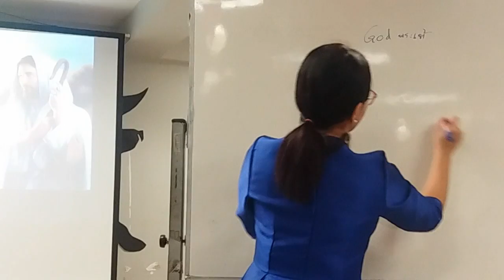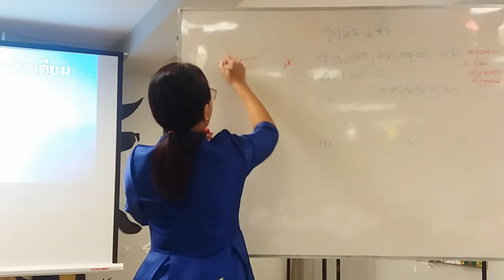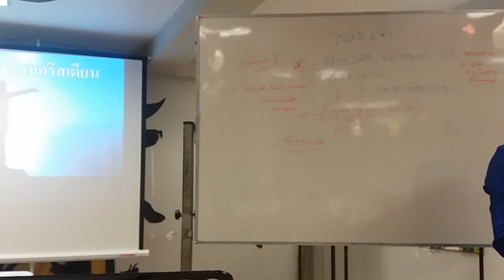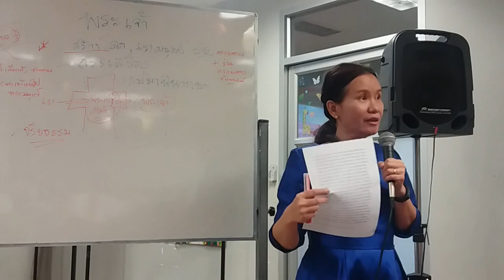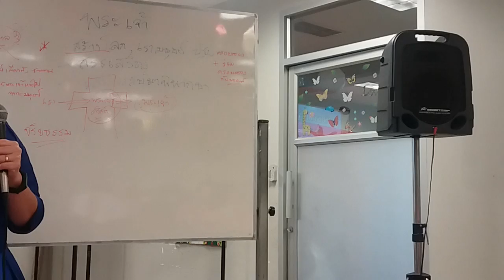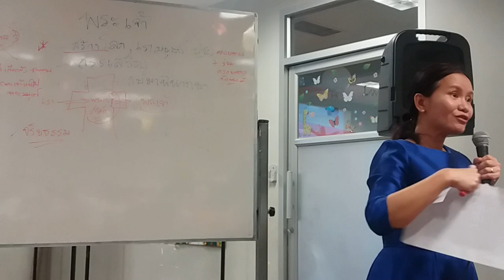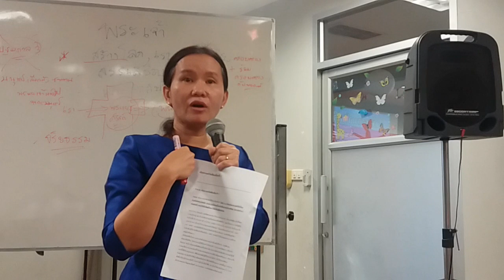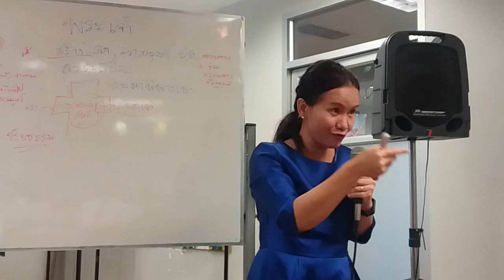จริยธรรมคริสเตียนคืออะไร ? อนุศาสนวจารย์ อรอนงค์ ♡ คริสตจักรร่มเย็น ROM YEN CHURCH 20191124